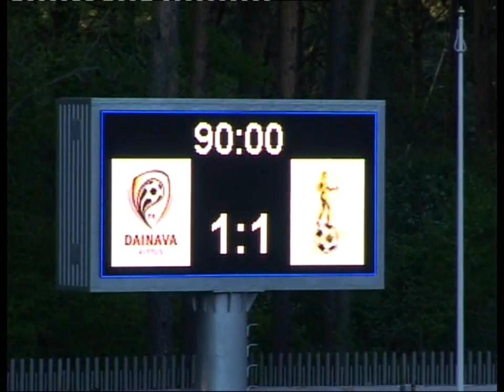FK "Dainava" - FC "Šiauliai" 1 : 1